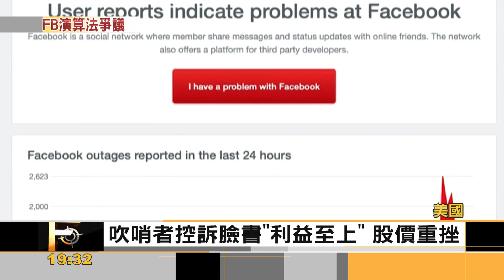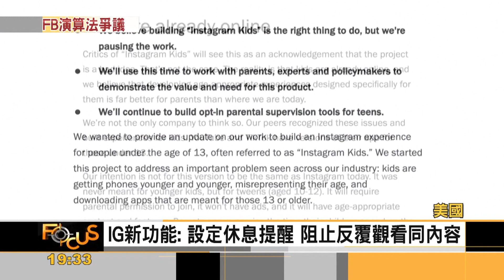臉書演算法備受爭議 新功能阻止青少年滑不停｜秦綾謙｜FOCUS全球新聞 20211011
社群龍頭臉書上個月內部文件被紕漏，顯示旗下產品Instagram對於青少年有不良的影響後，臉書在10日宣布推出新功能，包括提醒用戶要適時休息，不要一直滑內容。
針對備受爭議的演算法，新科諾貝爾和平獎得主瑪麗亞．瑞薩也表示存在重大的問題；臉書吹哨者則認為應該要移除它，還給用戶更多透明度以及控制權。